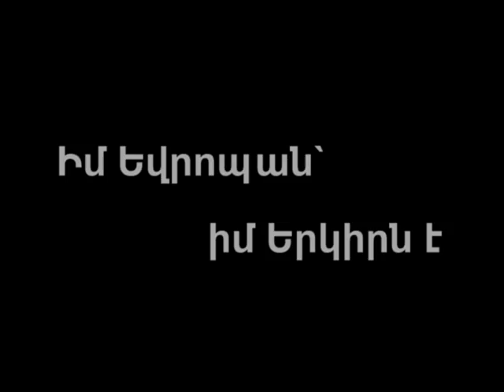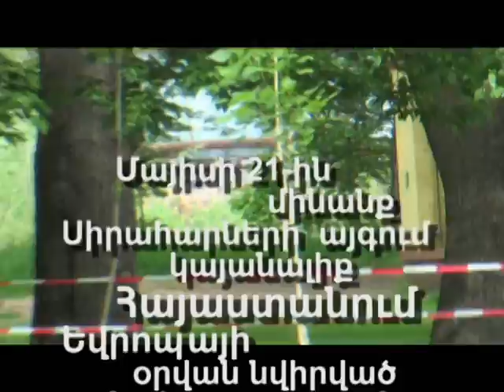Europe Day Youth Contest Armenia - My Europe by Arsen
Europe Day Youth Contest Armenia  - This video about my Europe